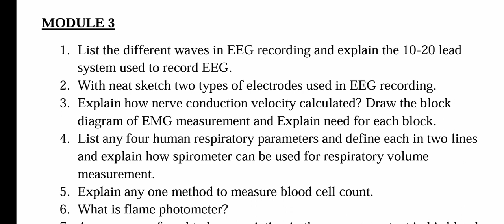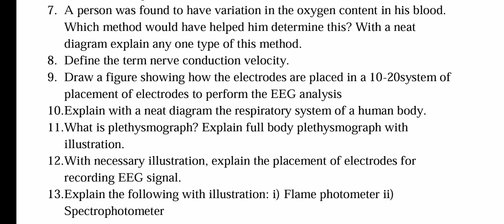Module 3 previous university questions for EC 365 Biomedical Engineering